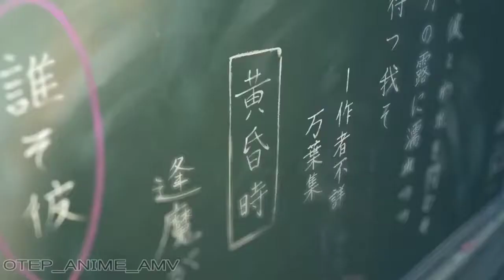[MAD] ANIME MIX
OTEP_ANIME_AMV